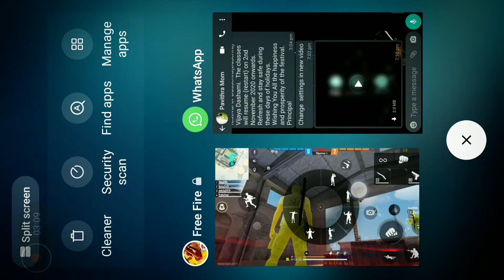After long time back to CS mode with random players and with new custom hud. totally noob gameplay.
😃ʜᴇʏ ᴇᴠᴇʀʏᴏɴᴇ
   ᴡᴇʟᴄᴏᴍᴇ ᴛᴏ ᴍʏ ᴄʜᴀɴɴᴇʟ
 VS26 EDITS

 ᴛʜᴀɴᴋs ғᴏʀ ᴡᴀᴛᴄʜɪɴɢ ᴏᴜʀ ᴠɪᴅᴇᴏ ᴀɴᴅ ᴅᴏɴ'ᴛ ғᴏʀɢᴇᴛ ᴛᴏ ʟɪᴋᴇ,sᴜʙsᴄʀɪʙᴇ, sʜᴀʀᴇ ᴄᴏᴍᴍᴇɴᴛ ᴀɴᴅ ᴘʀᴇss ʙᴇʟʟ ɪᴄᴏɴ ᴛᴏ ᴀʟʟ ᴛʜᴀɴᴋ ʏᴏᴜ..

ignore this
《 ~ ғʀᴇᴇғɪʀᴇ ɪ'ᴅ ~》
 •ɴᴀᴍᴇ• - Uʟтʀᴀsoғт
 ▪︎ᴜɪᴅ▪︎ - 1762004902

ULTRASOFT GAMING

So, before watching the video

FF name _ Rocky21426
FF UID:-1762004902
You can also send me the friend request 😉 but first I will try to play with you if I like your gameplay
I will upload your gameplay in YouTube

Comment your uid in comments section who are  sending me friend request only.

               ULTRASOFT GAMING